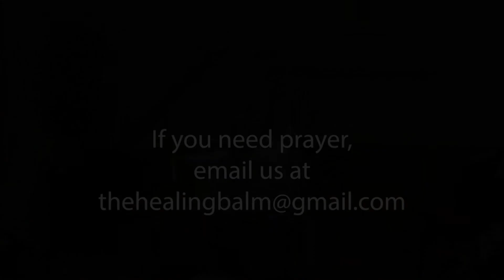Who's The Boss?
Join Ps Donny and the Harvest Baptist Church family in Jennings, MDas we learn from the Word about the dominion called has placed within us and how to walk as overcomers.